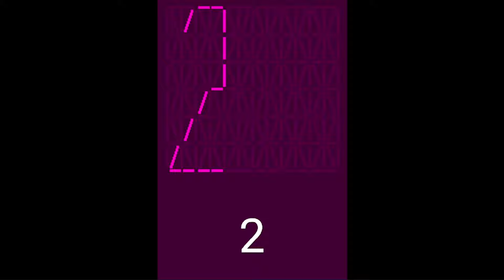252 Segment Display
Higher than your average fanmade segment displays, like say his 142 segment display by @AnnetteEllington. This one has about 110 segments more and can display all lowercase and uppercase letters, and even some other characters as well.